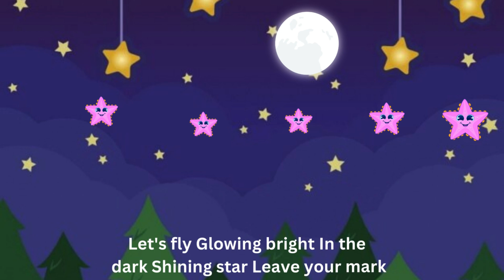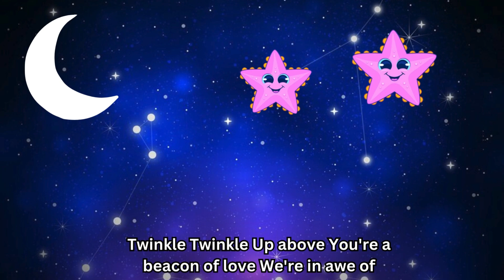Twinkle Twinkle Little Star kids pomes Nursery Rhymes & Kids Songs#abc